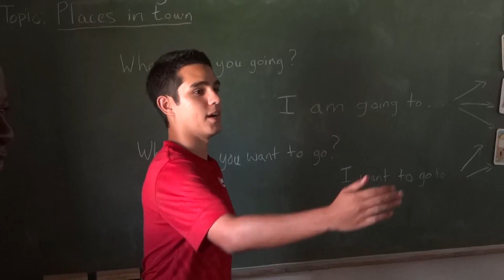0367 Manica Mozambique, 2 28 2014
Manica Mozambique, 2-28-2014